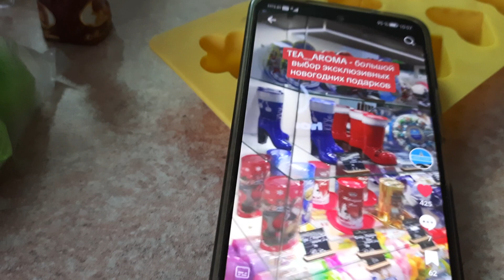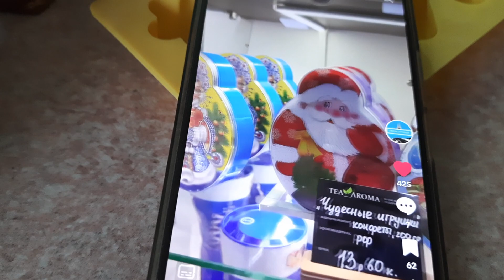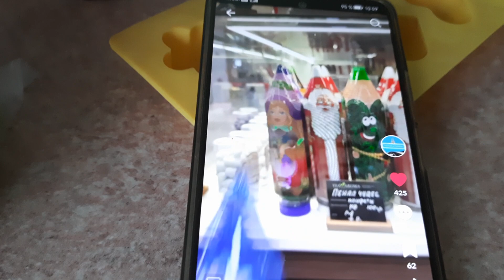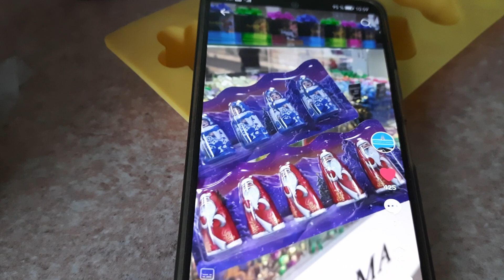VLOG:ВОТ ТЕПЕРЬ Я ДОВОЛЬНА ЕЛКОЙ. 🌲ПРОБУЕМ С АРИШЕЙ НОВЫЕ КОНФЕТЫ.🍬🍬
СПАСИБО ЗА ЛАЙКИ , КОММЕНТАРИИ и ПОДАРКИ .Бел карт 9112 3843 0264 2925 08/28